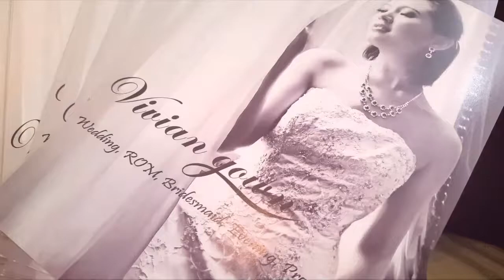MIX n MATCH BY VIVIAN GOWN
Here's the second part of Mix and Match post with one of our favourite dress, the Dilla Dress. Get 5 different looks, with Dilla Dress , only at Viviangown.